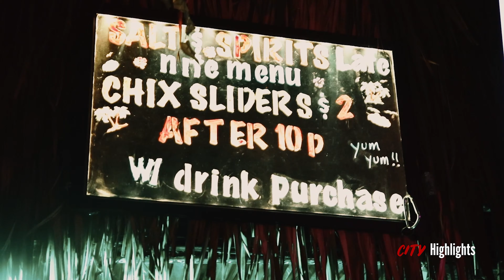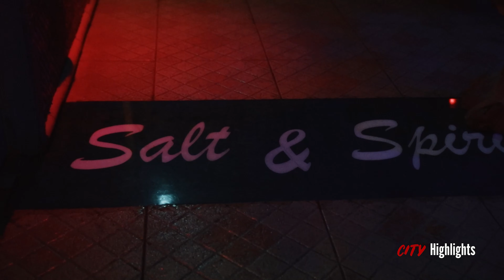Salt and Spirits of Boca Raton, Florida | Things to Do in Boca Raton Series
In this episode of City Highlights, we explore Boca Raton's only tiki bar Salt and Spirits.